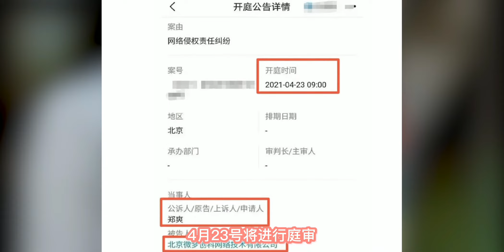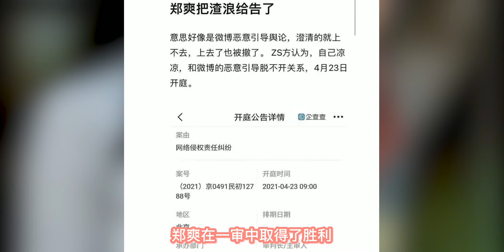反击战开打？郑爽官司胜诉后状告微博，张恒幕后之人即将现身